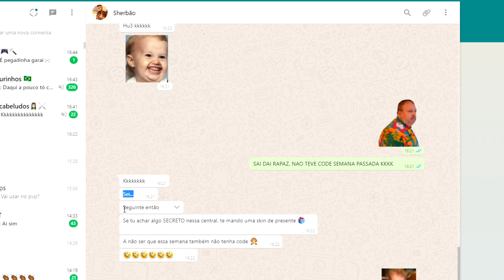DESCOBRI UM CÓDIGO SECRETO NA NOVA CENTRAL DO FORTNITE! *GANHEI SKIN* 😍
🔥 Nesse vídeo eu descobri dois locais secretos na nova central em destaque do criativo e uma delas tinha um código secreto! Graças a essa central eu vou ganhar uma skin nova no fortnite! 🔥